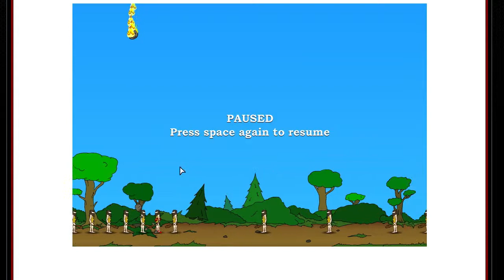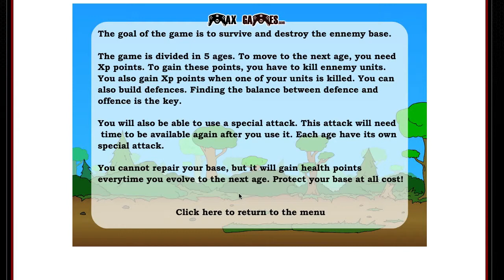Age of War Hacked Amazing High Score (Try and Beat Me)